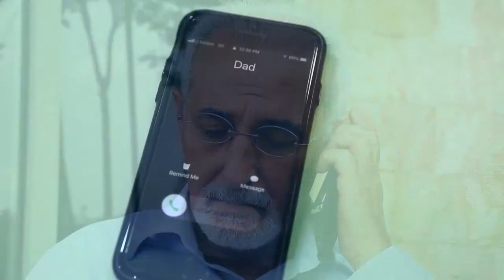Ehre deine Eltern || German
Wenn Sie in Google die Wörter "Freundlichkeit gegenüber den Eltern" eingeben, sind zehn der ersten zehn Ergebnisse islamische Artikel, in denen betont wird, wie wichtig es ist, pflichtbewusst und freundlich zu den Eltern zu sein. Warum ist das so? Der Islam ist eine Religion, die die Eigenschaften von Barmherzigkeit, Toleranz und Respekt betont. Gott hat die gute Behandlung der Eltern angeordnet und uns davor gewarnt, sie mit Respektlosigkeit zu behandeln. Es gibt mehrere Verse im Koran, in denen Freundlichkeit gegenüber den Eltern sogar mit den wichtigsten verbunden ist Aspekt des Islam, Gott allein anzubeten. Dies zeigt, dass es für die Lebensweise des Islam äußerst wichtig ist, freundlich zu den Eltern zu sein, sie zu ehren und zu respektieren